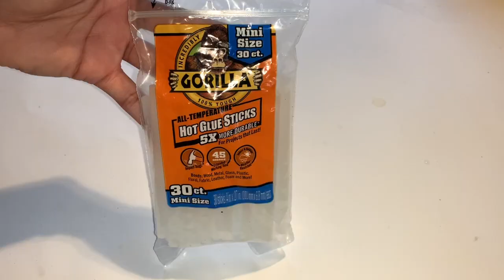DIY Dollar Tree St. Patricks Day Topiary and Wreath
Items used for topiary:
-Pot (Dollar Tree)
-Half circle foam piece (Michael's)
-Wood pole (Michael's)
-Gold coins (Dollar Tree) I used one pack.
-Hats x3 (Dollar Tree)

Items used for wreath:
-Rainbow wall art (Dollar Tree)
-Pot (Dollar Tree)
-Flowers x2 (Dollar Tree)
-Gold coins (Dollar Tree)

Other materials used:
-Scissors
-Gorilla Glue glue sticks
-Ribbon to hang wreath